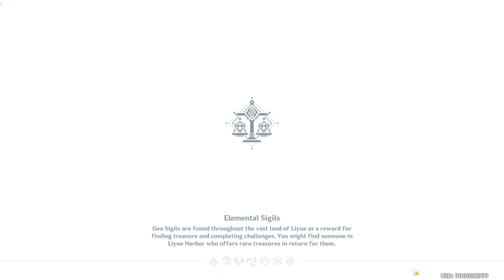Mimi Tomo Day 6 (Cape Oath) Genshin Impact 1.5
1st item=fowl. Time=12-3pm (after noon).